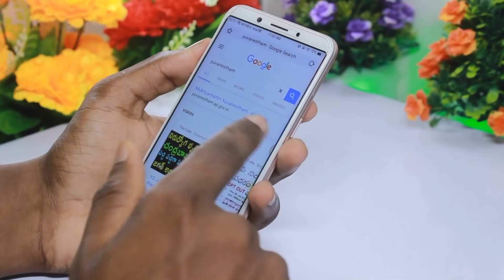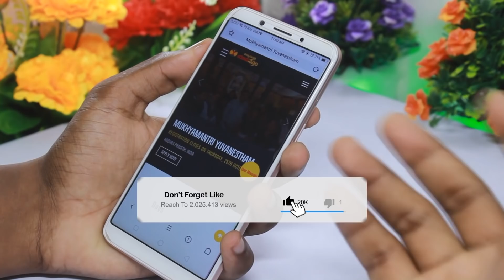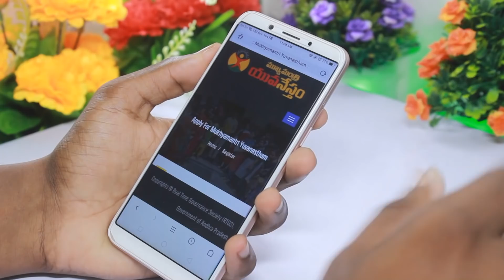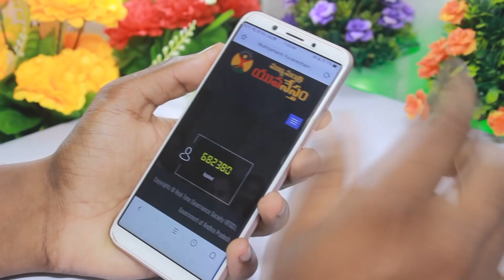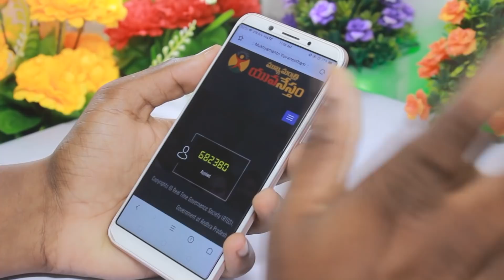రిజిష్టర్ చేసి వదిలేయండి వెయ్యి రూపాయలు! EARN MONEY THROUGH A YOUVANESTAM BY EVERY STUDENT IN TELUGU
In This Video I Am Showing You guys రిజిష్టర్ చేసి వదిలేయండి వెయ్యి రూపాయలు! EARN MONEY THROUGH A YOUVANESTAM BY EVERY STUDENT IN TELUGU

After watching this tutorial you will hopefully be able to follow along more intermediate tutorials.